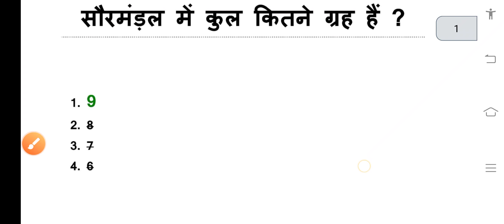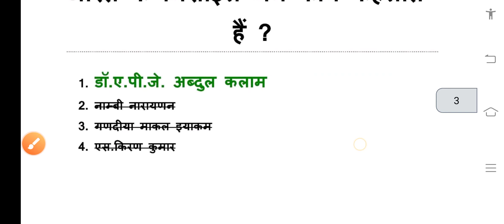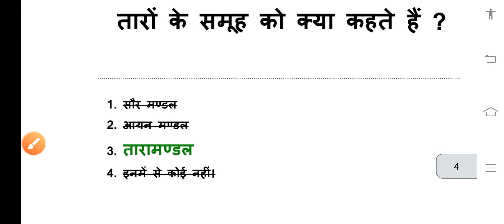कक्षा 5 झरोखा परिवेश अध्ययन पाठ 20 अंतरिक्ष की कल्पना MCQ